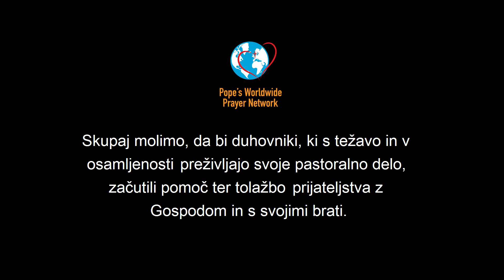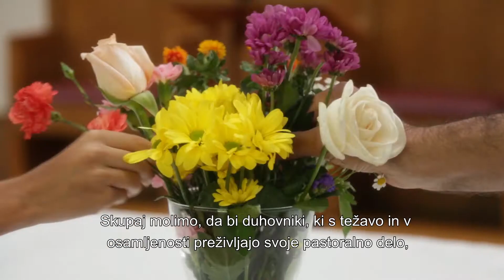Molitveni namen papeža Frančiška za julij 2018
Skupaj molimo, da bi duhovniki, ki s težavo in v osamljenosti preživljajo svoje pastoralno delo, začutili pomoč ter tolažbo prijateljstva z Gospodom in s svojimi brati.

Utrujenost duhovnikov! Veste, kolikokrat mislim na to?

Duhovniki s svojimi krepostmi in s svojimi napakami opravljajo svojo službo na različnih področjih.

Zaradi tolikih odprtih front se po kakšnem razočaranju ne morejo ustaviti.

V takšnih trenutkih se je dobro spomniti, da imajo ljudje radi svoje pastirje, jih potrebujejo ter jim zaupajo.